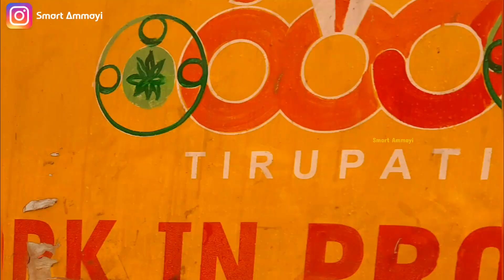VLOG | Huge Online Shopping HAUL | ఎంతో కష్టపడితే కానీ మాములు అవ్వలేదు | రాబోయే వీడియోస్ గురించి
Any suggestion can be mentioned in comment box below, I will definitely consider all your thoughts wholeheartedly 🤩.

All the content published in this channel is our OWN CREATIVITY. In case you need to use our content for any purpose, Please write to us on –